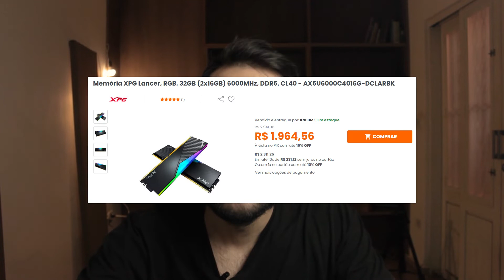QUAL COMPUTADOR COMPRAR PARA EDITAR FOTOS DE ANIMAIS - Luca with a Dog